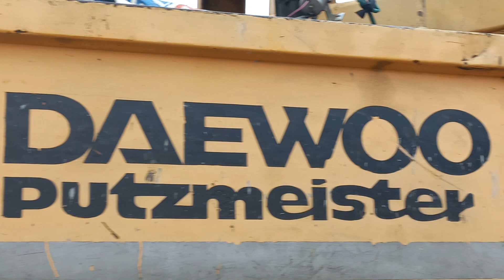again amazing video po how to open pumpcrete truck boom type pls watch .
concrete pouring san antonio binan laguna # robig ready mix concrete